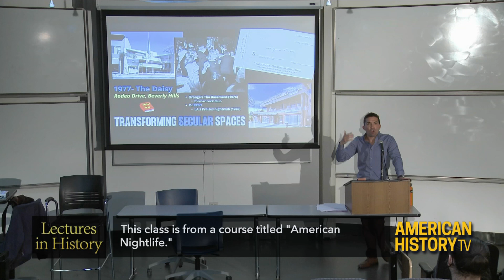Lectures in History: Christian Nightlife in the 1970s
Watch on December 17 at 8 & 11AM ET on C-SPAN2

California State University Fullerton professor Eric Gonzaba teaches a class about evangelical nightlife and Christian nightclubs in 1970s California.